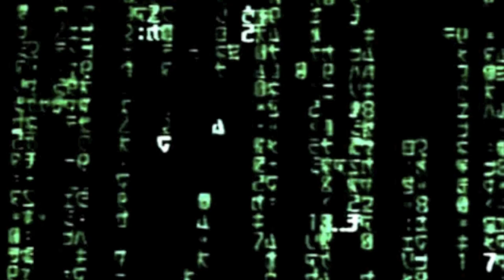New Technology 2011 - The Prerequisite Trailer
New Technology course at Reykjavik University is about the Study of Technology.

There are no prerequisite for this course. But there is a test:

If you have seen these three movies you are a candidate for the course.

The objective of this course is to look at innovations and technology trends, learn from history, and using theories of innovations to see lessons and try to see patterns so we can evaluate new technology currently emerging and interpret the impact.

The videos presented are the only prerequisite for the couse. Each represents technology in a unique way.